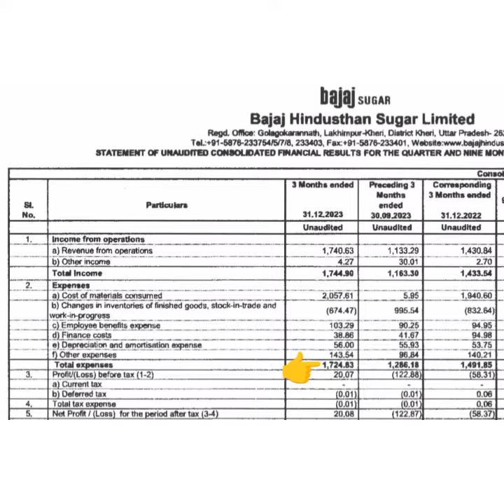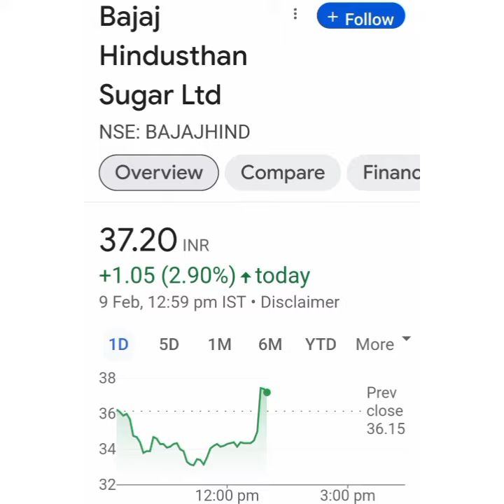Bajaj Hindustan Sugar Ltd Share Latest news💥Q3 Result💥आगे क्या करे📈Buy Hold Sell📉